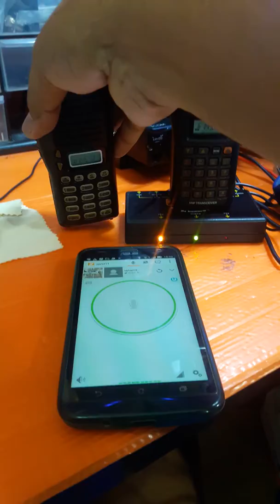ทดสอบ1